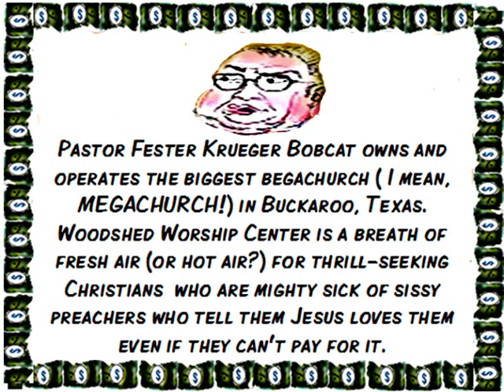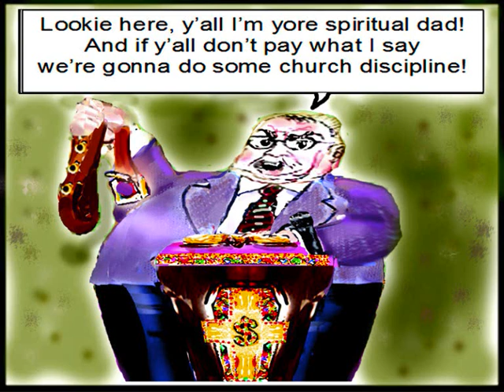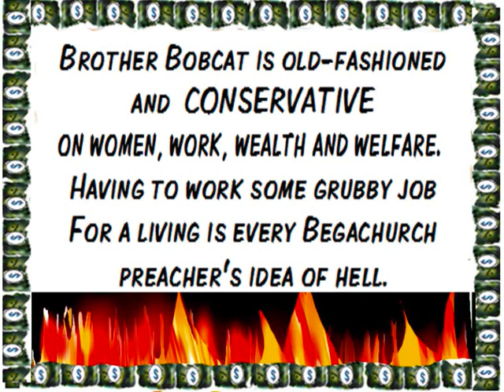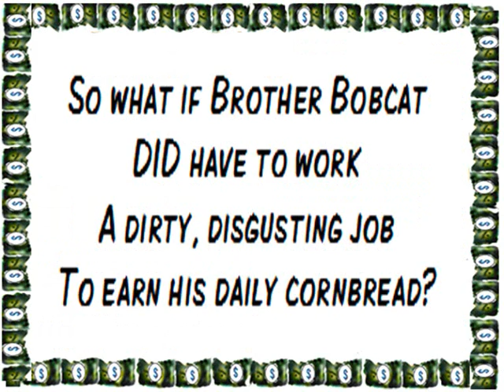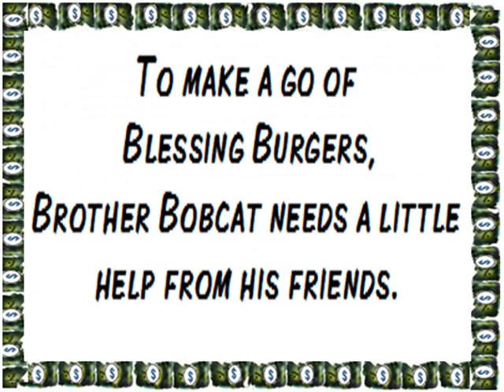The Best of Brother Bobcat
Zany megachurch pastor Brother Bobcat entertains and shocks in these funny cartoons.